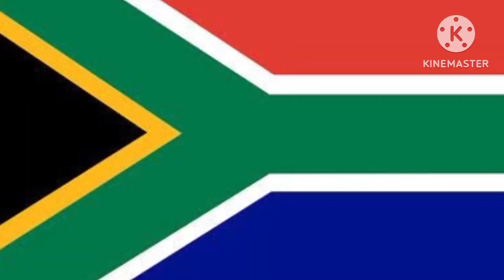Why should have National Anthem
National Anthem rare fact